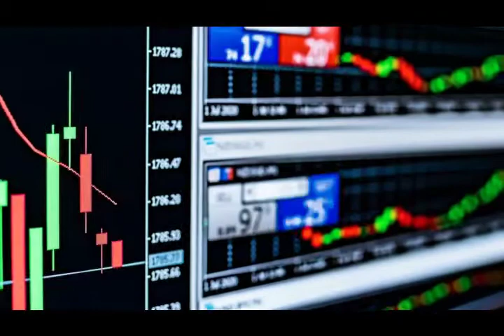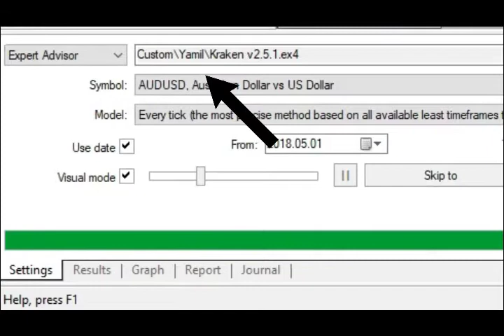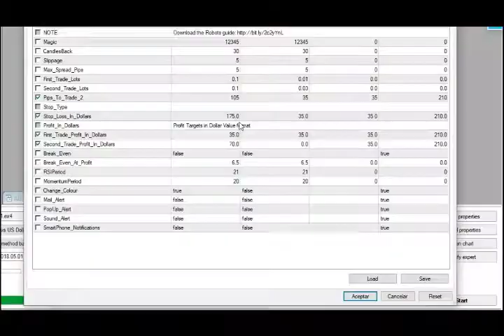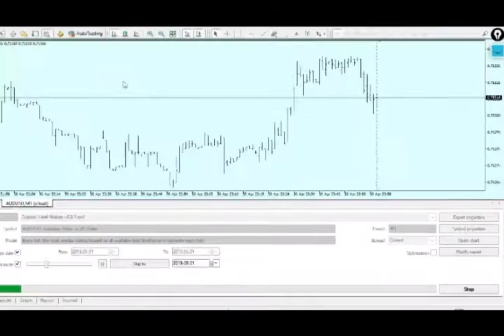Kraken: Robot De Trading Curso - Kraken: Robot De Trading Hotmart - Robot De Trading - Funciona 2022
“Aprenda de forma fácil y práctica cómo los Traders experimentados usan el Robot de Kraken para generar altos ingresos”

Hacer Trading se está convirtiendo en una nueva forma de ganar dinero, aprovechando la tecnología que hoy todos tenemos a nuestro alcance.

Si ya has hecho Trading antes, sabes bien que una de las razones principales por la que muchos traders aún no son rentables es por la falta de tiempo y el control de las emociones al tomar las decisiones correctas en sus estrategias.

• Obtener un conocimiento para poder ejecutar, analizar y optimizar un robot de Trading.
•  Estar listo para poner en práctica nuevas estrategias de Trading completamente automatizadas.
• Usar un robot para invertir menos tiempo y hacer a un lado las emociones con un robot que hará casi todo por ti una vez que lo hayas configurado.
• Operar correctamente en el mercado de divisas en un menor tiempo, automatizando tu propia estrategia de Trading.

Desarrollado por YAMIL ZERTUCHE, Gestor de Inversiones y Trader de Divisas Certificado. Yamil, es Co-Fundador de ZB Investing, plataforma que busca ofrecer diversos tipos de inversiones para todo tipo de personas. Ha operado con Robots de Trading desde el 2018 y su misión ahora es ayudar a 500 alumnos a operar con robots de trading de forma sustentable.